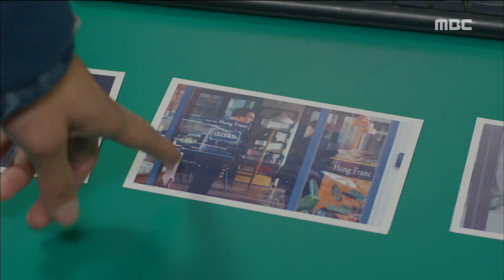[Shopaholic Louis] 쇼핑왕 루이 ep.15 Mission, Catch a stalker! 20161110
Mission, Catch a stalker!